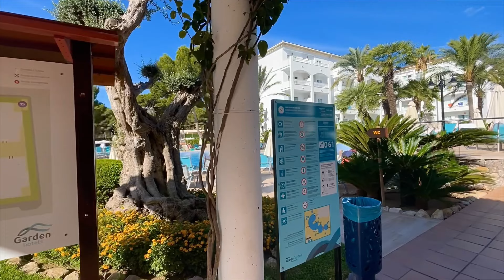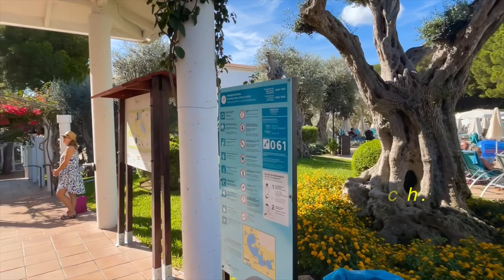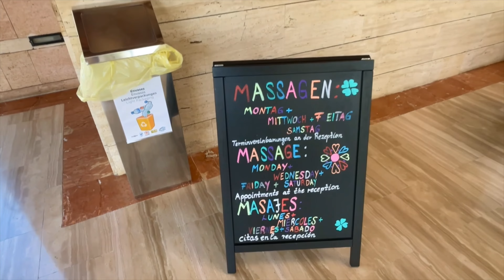Cala Ratjada🌴🏖️MALLORCA island 4* Green Garden Hotel -All Inclusive 🇪🇸spain